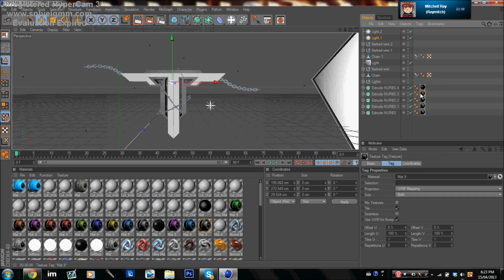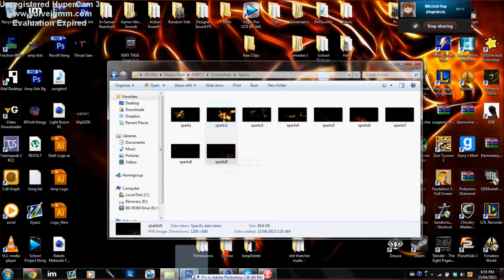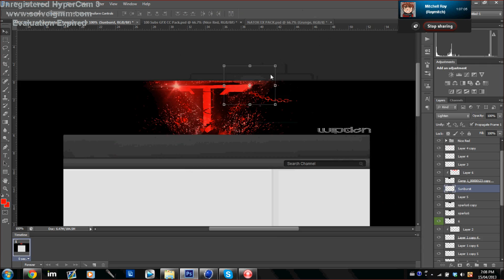Thrust Tryout By Wip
Hey guys this is wip with my New Style. Saw ;) approprately named and approprate music if you ask me ;)
Final: